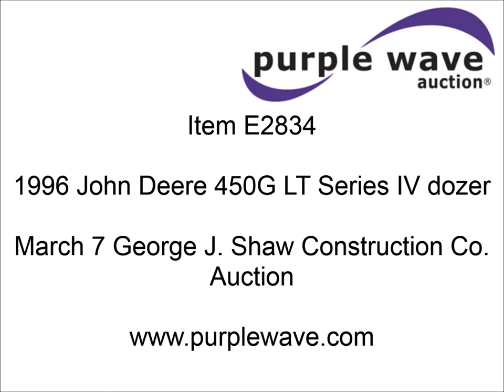1996 John Deere 450G LT Series IV dozer for sale | sold at auction March 7, 2013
SOLD! George J. Shaw Construction Co. Auction

1996 John Deere 450G LT Series IV dozer
732 hours on meter
John Deere 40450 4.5L diesel engine
70 HP
Powershift transmission
4F-4R gears
OROPS
Suspension seat
Front and rear work lights
Two stick steering
Angle blade
10&#039; dozer face
17" single grouser track pads
15,732 lbs. base operating weight
Serial T0450GH8H3118